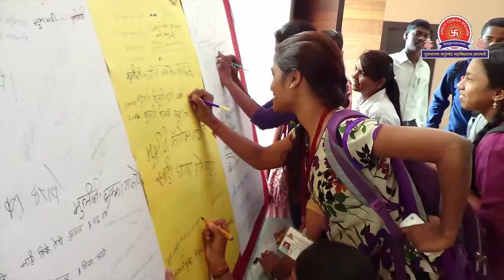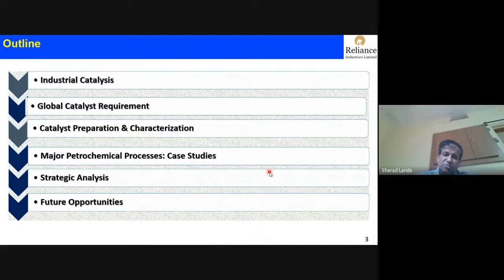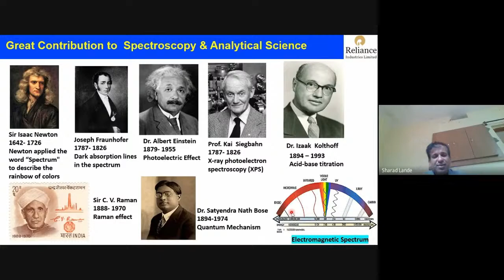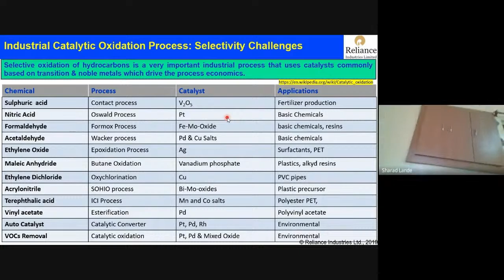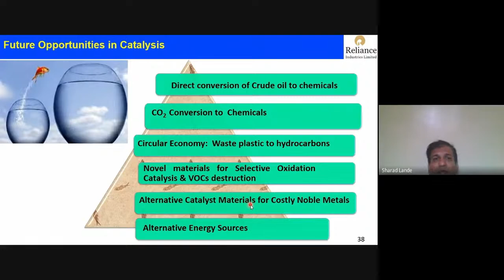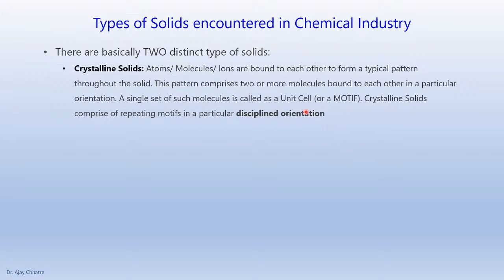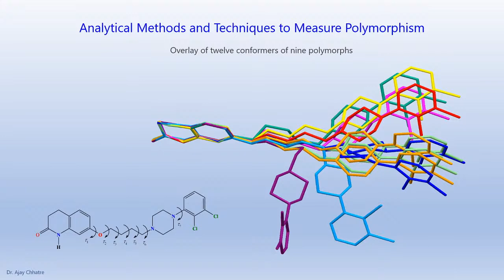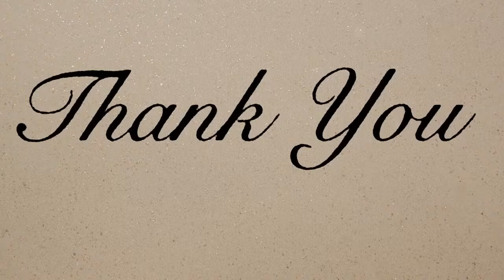Day 1 - Trends and Challenges in Chemistry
Three Days National Webinar on Trends and Challenges in Chemistry organized by Tuljaram Chaturchand College of Arts, Science and Commerce, Baramati (Autonomous)